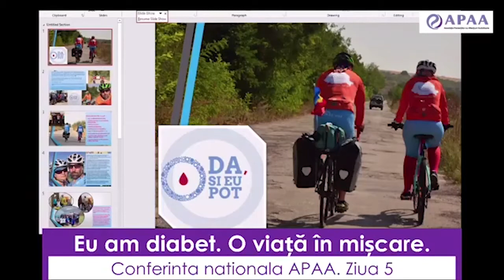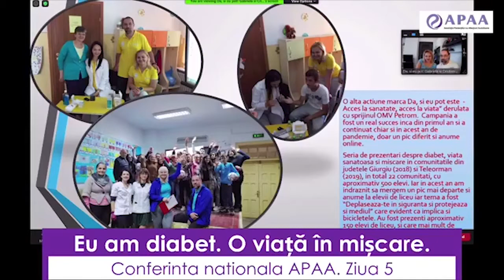Conferinta APAA 2020 - Ziua 5, Partea 1 - O viata in miscare